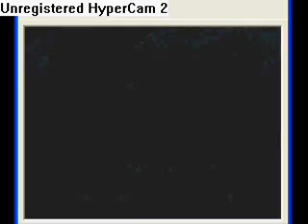Tales of Hearts - Extra Dungeon Boss (Normal Mode)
The boss of the extra dungeon after completing the game.

I took healers off the field because they make normal mode with this boss too easy.